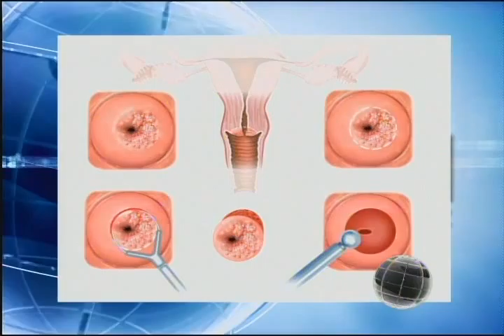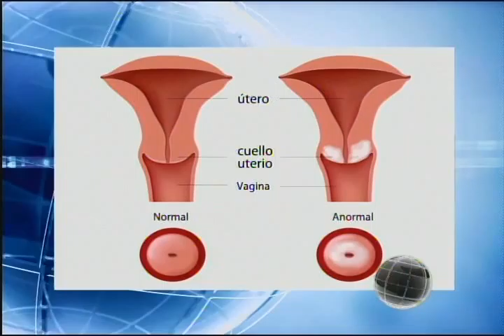Actualizando - (Héctor López) - 12/04/2016 - 1/2